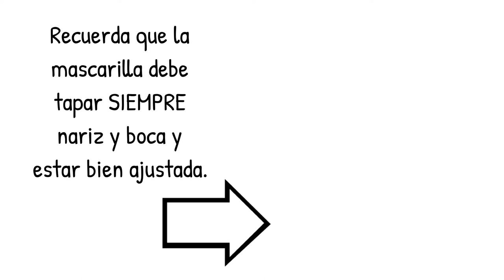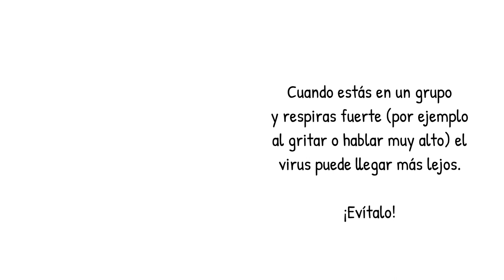CAMPAÑA JCYL EDUCACIÓN